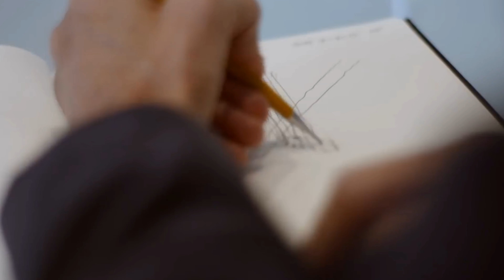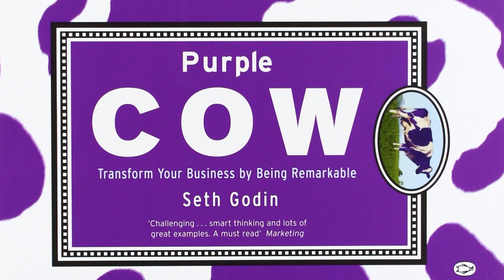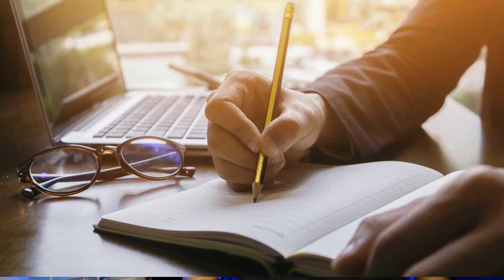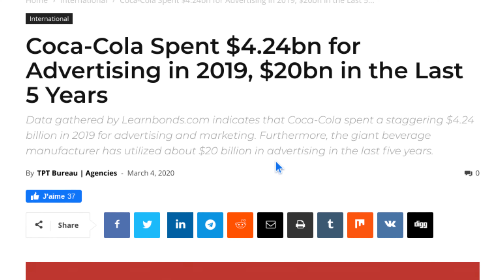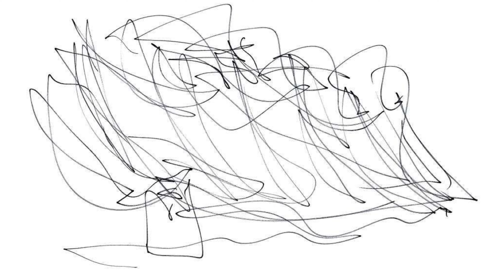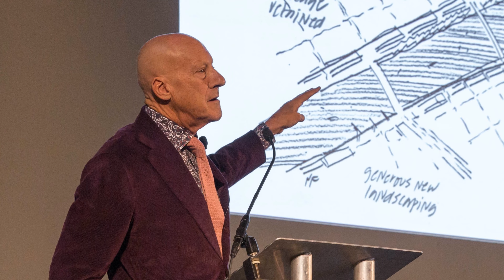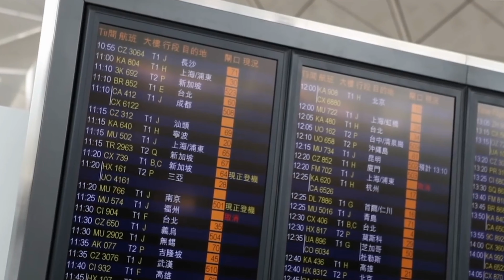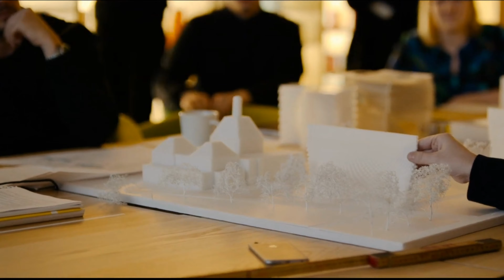Does Architecture Have To Be Remarkable ? | Norman Foster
This Architect on Steroids video will show you the importance to make your  building different into the field of architecture. As you'll see, making your design remarkable can make you stand out from the crowd, therefore increasing your chances of success.
We will look in detail at Norman Foster work and how he managed to sell his vision for an architecture that does not follow the usual rules.

I analyzed Bjarke Ingels, Rem Koolhaas, Daniel Libeskind, Alejandro Aravena and many more...